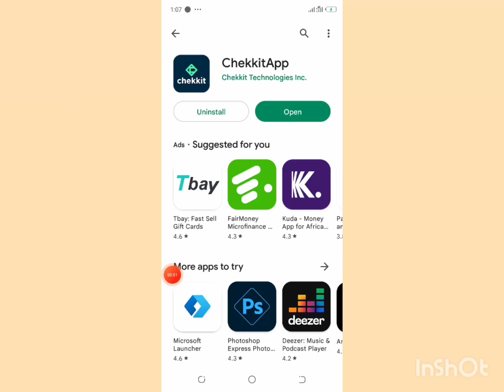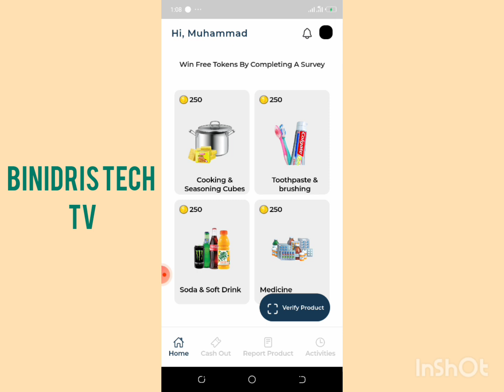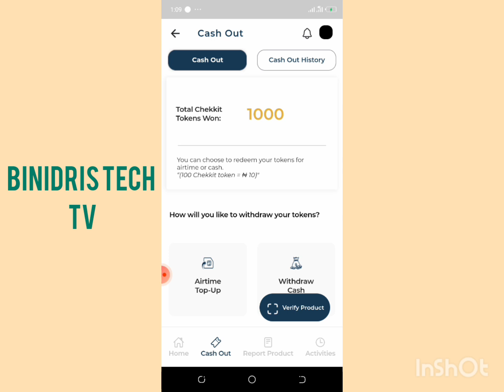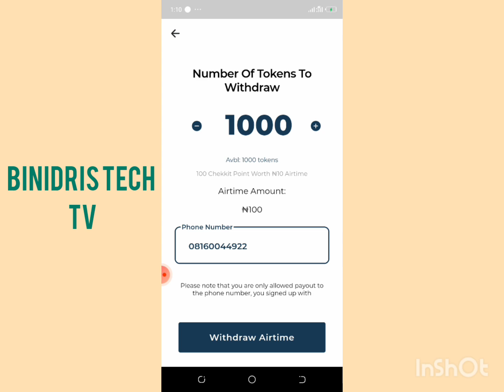Yanda zaka samu katin kira kyauta